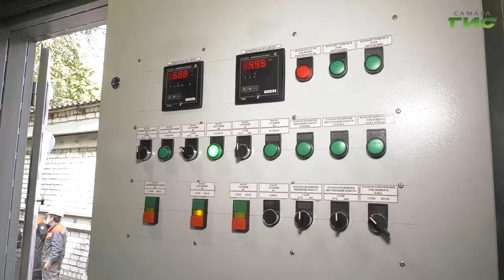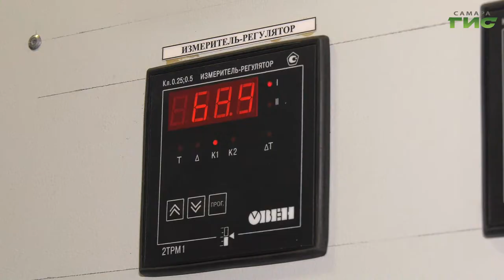Чтобы отопительный сезон прошел без сбоев, в Самаре проходят учения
Чтобы отопительный сезон прошел без сбоев, в Самаре проходят учения. Теплоэнергетики оперативно разворачивают мобильные котельные у школ и больниц. По легенде, зимой сразу в нескольких районах города отключилось электричество. Из-за этого из строя вышли насосные пункты. Жители домов, пациенты лечебных учреждений и школьники остались без отопления. Как энергетики и представители городских властей справлялись с проблемой, расскажет наш корреспондент Анатолий Говловко.